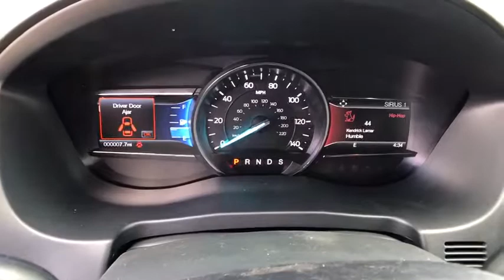2017 FORD EXPLORER Redding, Eureka, Red Bluff, Northern California, Sacramento, CA 17F597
2017 FORD EXPLORER